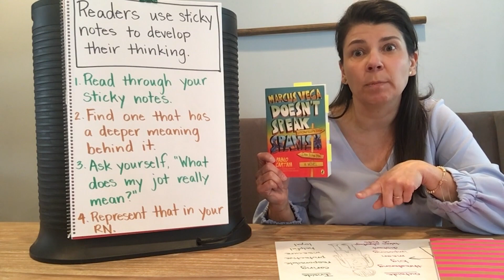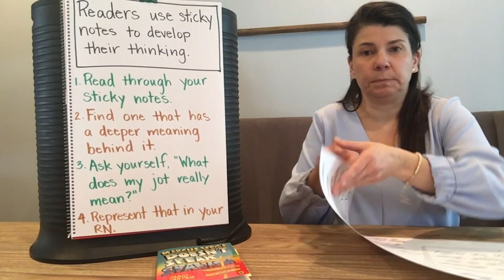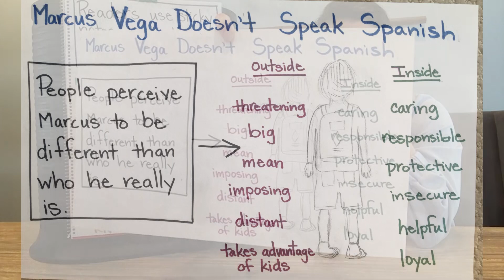Expanding Thinking with Jot Dots - Language Arts, Writing Focus, Grades 3 - 6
Language Arts Lesson For Grades 3 - 6 with Teacher Jen Corcoran